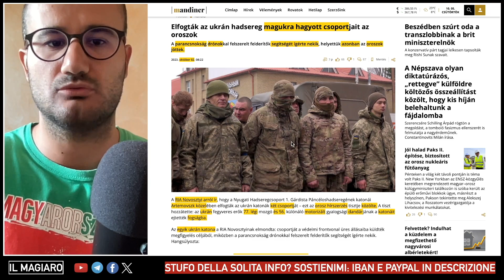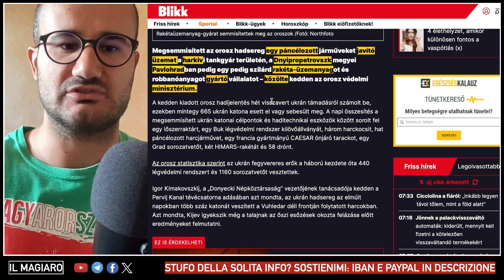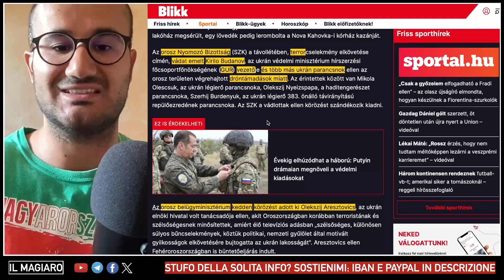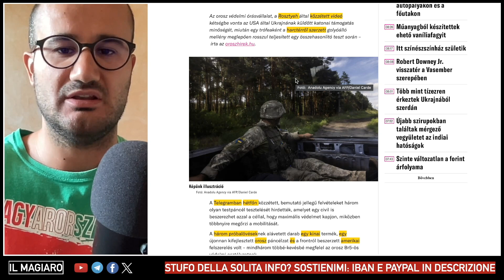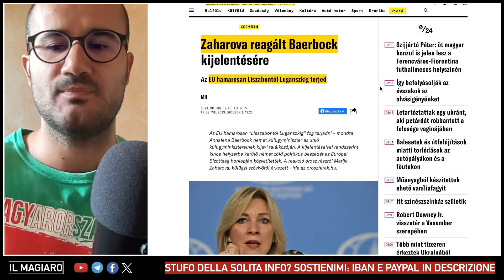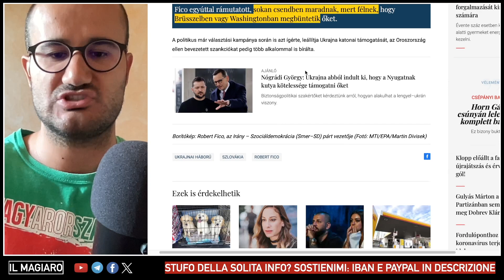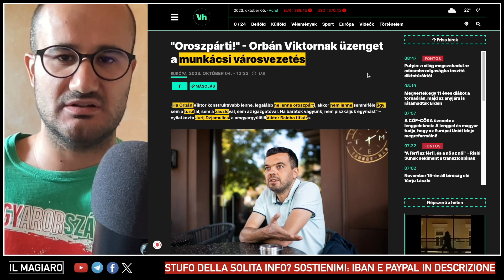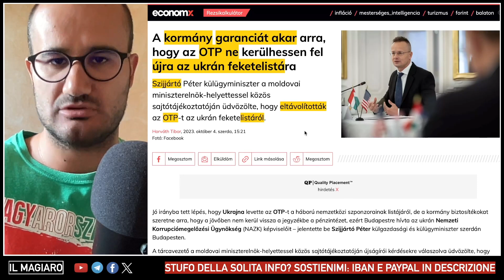INCREDIBILE CATTURA RUSSA! Prese due squadre ucraine della 56esima e 77esima brigata a Bakhmut